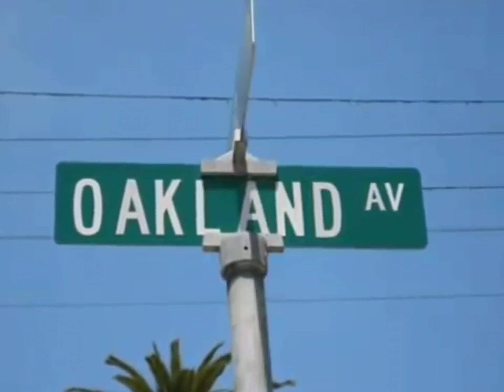50 Cent - Ghetto Qu'ran (Forgive Me)(Bass Instrumental)[High Definition Remastered] 4K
Southside, what y'all niggas know about the dirty South?
One time

Lord forgive me, for I've sinned
Over and over again just to stay on top
I recall memories, filled with sin

When U hear talk of the Southside, U hear talk of the Team
See, niggas feared Prince and respected Preme
For all U slow MF'AS, I'ma break it down iller
See, Preme was the business man and Prince was the killer
Remember, he used to push the bulletproof BM, uh huh
His hair'll get U seasick, I sat back and peeped shit
The roll with E-Z Wider, then they ain't get blunted
Had the whole projects working for 50 on 500
As a youth, all I ever did was sell crack
I used to idolize Cat
Hurt me to my heart to hear that nigga snitched on Pap
How he go out like that?
Rumors in the hood was Just was snitching
I ain't believe that, pa, he helped me cop my first GSXR
Had the 4-runner, the Z, the 5 and the 3
Used to drive his truck through the hood dragging jet skis
From Gerald Wallace to Baby Wise, don't be surprised
Of how freely I throw out names of guys who dealt with pies
Like LA and Wise, L got shot in the neck, then told his connect
Them niggas who shot them got 'em for 10  bricks
F'N Dominicans, turned around and gave 'em more bricks

That first verse is just a dose of the shit that I'm on
Consider this the first chapter in the Ghetto's Qu'ran
I know a lot of niggas that get dough like Bimmy and Joe
And Prince and Righteous from Hillside with the mole on his nose
Throughout my struggles in the hood, I started learning
Life's a bitch with a pretty face, but she burning
Man I'ma get cheese like Chaz then run through whips like Cigar
Gamble all the time like country-curly head Prince and Tah-Tah
Po-po under pressure too, they know what they facing
Go against crews like Bebo and killers like Pappy Mason
A lot of niggas I know been corrupted since birth
Enticed to rob nuns for fun, for everything they worth
I know some cats that held down whole complexes like Corley Wall
Together niggas stand and divided they fall
Round here, shook niggas they keep it in motion
Come around here with your Rollie, U can get robbed like Ocean
Lord knows, Tommy had Laurelton sold
Helicopters, Rolls Royces with Louis Vuitton interior
Might sound like I'm fantasizing, but son I'm dead serious
Montana was no dummy, brought business to wash the money
Had money out the ass, he politic like the Asian
Feds couldn't catch him dirty, so settled for tax evasion

Rest In Peace to Rich and Ron, money what they was about, yo
The twins was from Queens but got crazy cream with Alpo
Throughout my time I heard tales of Himey, Frenchy
Jamaican Pauly, Duckie Corley
Ronnie Bumps and Chick... shit
A lot of niggas flow the way I flow
But ain't been in the game all their life so don't know who I know
Writing rhymes is the best way I express how I feel
If I ain't rich by 26, I'll be dead or in jail
Coming up I heard sipping too much booze'll leave U confused
And if U watch the news U see players in this game that lose
I'm forgetting Lefty and Jazz, Pretty Tony and Lance
Head Lou, Mel son, Troy and E Money Bags
In a conversation over shrimp and lobster
At Benihana's, heard Chico stopped boxing, and started robbing diners
Shout out to Clarence and Clutch, Bob Dre, Black Will
If the flow don't kill U the MAC will

Produced By: Trackmasters
Written By: Trackmasters & 50 Cent
Release Date: 2000
Samples: Diana Ross & Marvin Gaye – Stop, Look, Listen (to Your Heart)